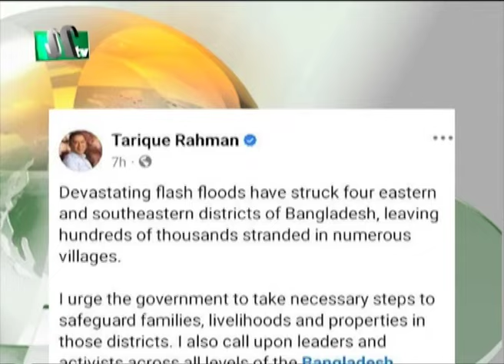বন্যায় ক্ষতিগ্রস্তদের পাশে থাকার আহ্বান তারেক রহমানের | Tarique Rahman | NTV News